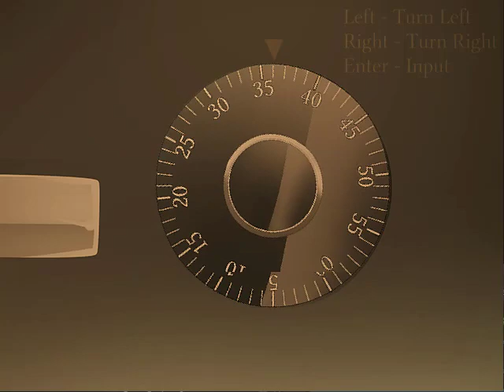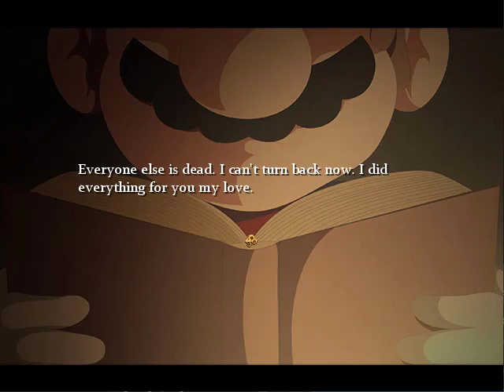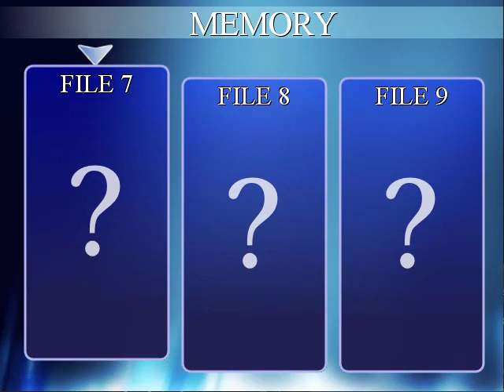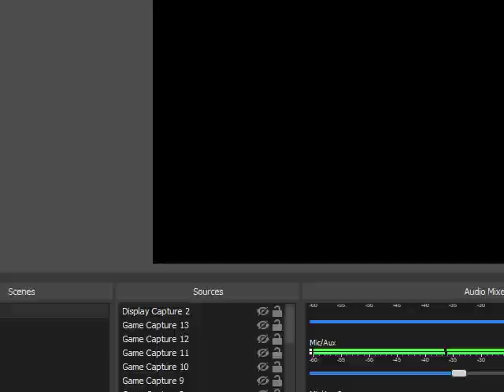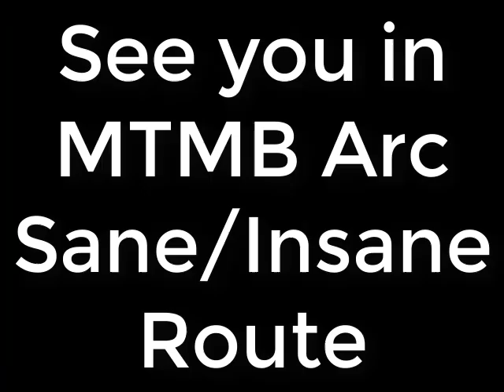Mario The Music Box Remastered Demo Pt 2 | Luigi's Mansion 4 Has began! -DEMO END-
WARNING 13+ Ages Only Get out of this Video if your not 13 or older! I MEAN IT THIS TIME!